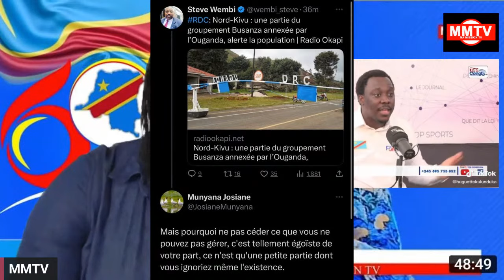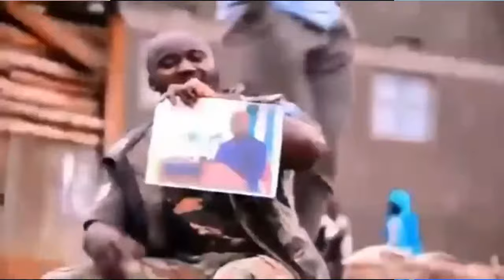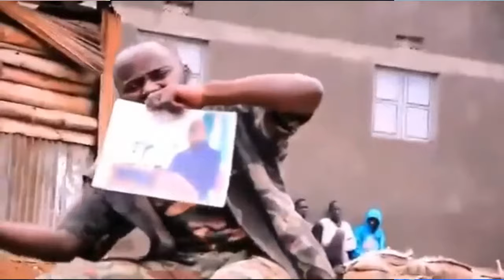URGENT 💔 27.09. FARDC DEVOILE L'ACCORD DE FATSHI ET M23,OUGANDA DEPLACE LES BORNES D BUSANZA D@NGER💔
URGENT 💔 27.09. FARDC DEVOILE L'ACCORD DE FATSHI ET M23,GOMA EN D@NGER